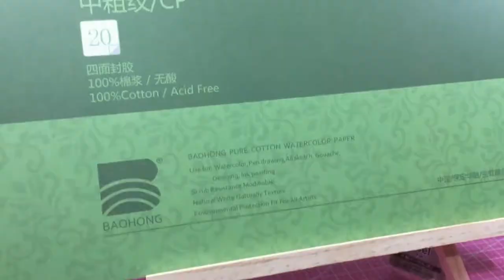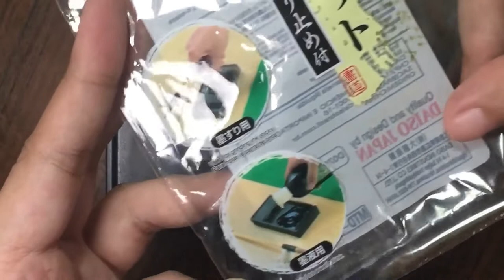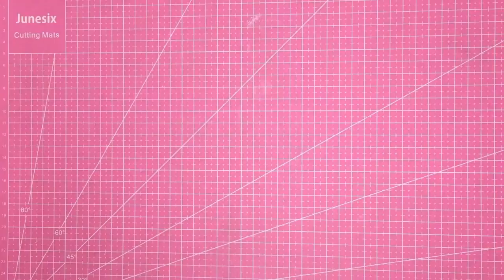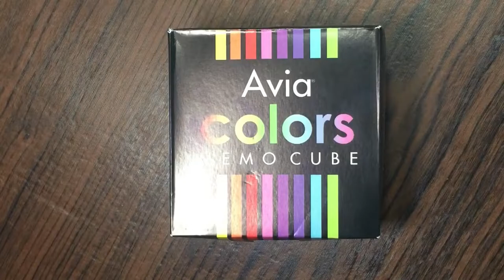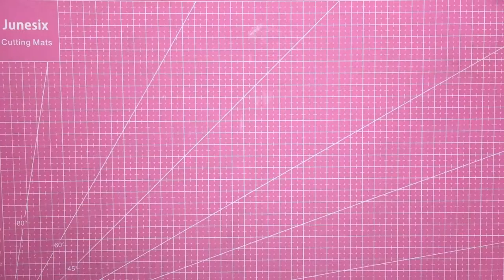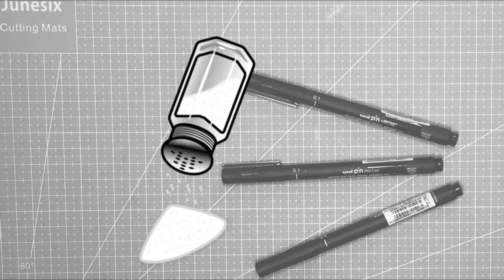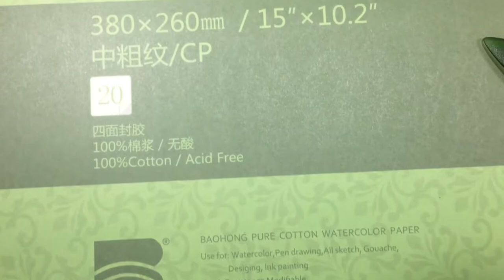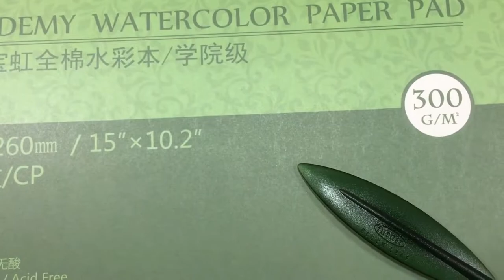Mini Art Supplies and Stationery Haul | from Lazada Shopee Daiso and National Book Store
Don't hesitate to ask me questions in the comments! I will reply as soon as I can.

Intro: Wind (Original Mix) by Thunderbolt